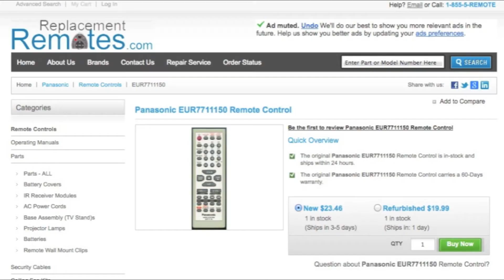Panasonic EUR7711150 Remote Control PN: EUR7711150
Product description

Model: EUR7711150
Part Number: EUR7711150
UPC: quasar.html
Catalogue No.: 8093
This remote control controls units: Audio
Battery Required: 2 AA

Originally supplied with models: SAPM19, SAPM193, SAPM19P, SCPM19, SCPM19K, SAPM193P